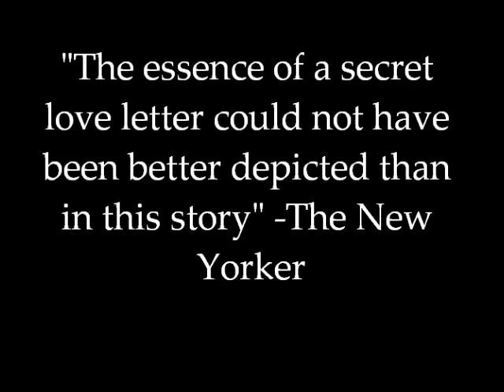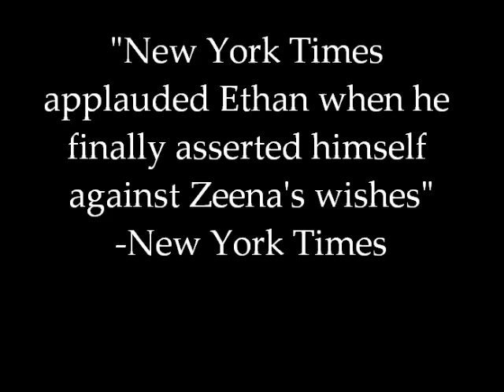ETHAN FROME trailer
not intended to violate any copyright laws